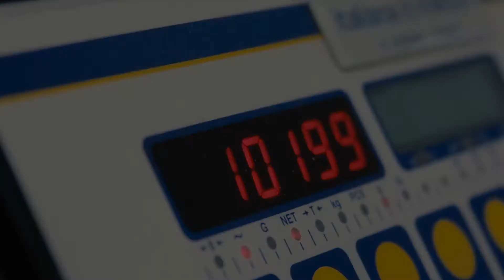Harken Returns as Official Supplier to the Volvo Ocean Race for 2017-18